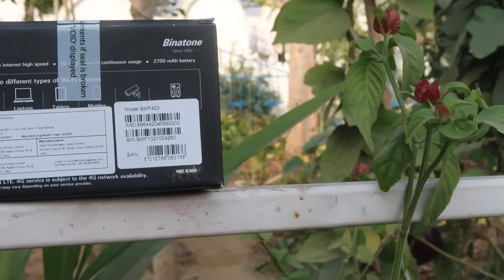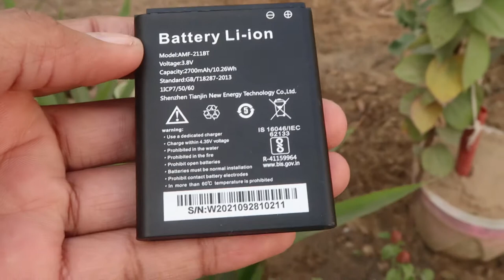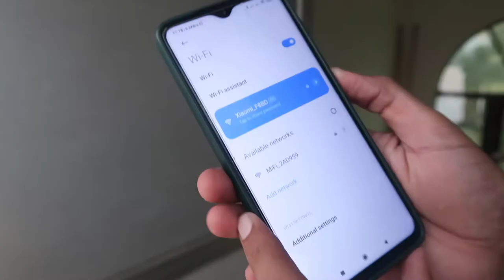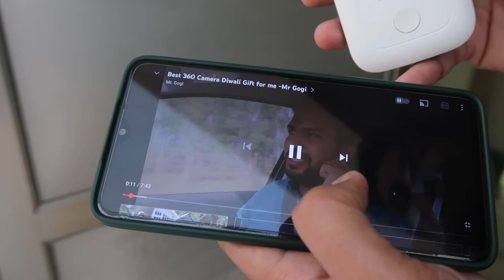Binatone 4G wifi hotspot dongle unboxing in Hindi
Link for buying this on amazon
by this product on flipkart
Binatone 4G MIFI Device BMF423 3G/4G LTE Advanced 150 Mbps Mobile Wi-Fi Hotspot Device Data Card  (White)
Binatone 4g lte hotspot binatone bmf422 portable wifi data card
Binatone BMF423 dongle
Binatone BMF423 wifi hotspot
Binatone BMF423 wifi dongle
Binatone BMF423 wifi hostpot unboxing
my wifi binatone plans
binatone 4g wifi dongle with battery
all sim supported 4g hotspot
binatone 4g hotspot
binatone network problem
wifi binatone price
wifi binatone reset
wifi binatone plans
binatone bmf422
binatone 4g hotspot